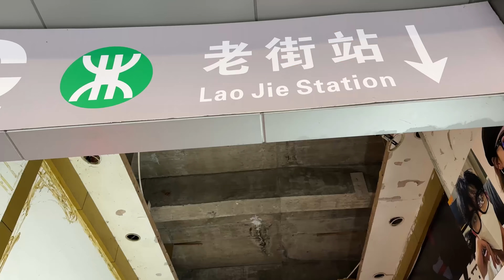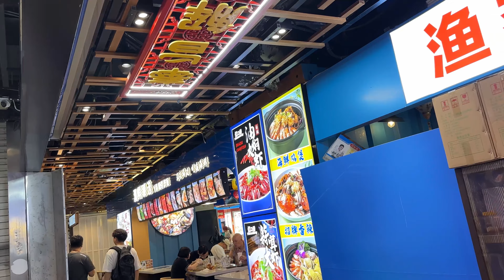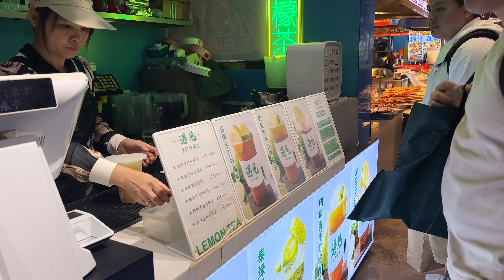Day 2 | Exploring Dong Men Tourist Area in Shenzhen, China ( चीन भ्रमण ) 🇨🇳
This is our 2nd day in Shenzhen. We went to explore in the Dung ming Tourist area where we tried some street food, dessert and solo hot pot. It was a very good experience shopping and receiving very good bargain for bags and clothes.